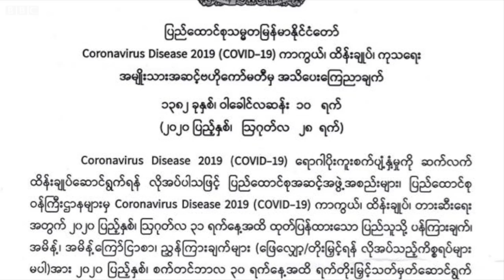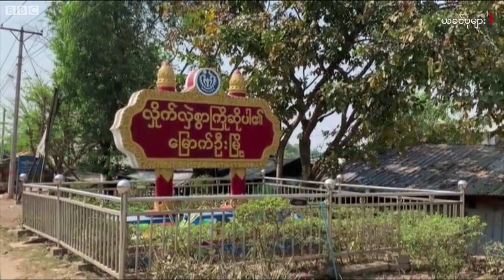ကိုဗစ်ကြားမှာ မဲဆွယ် စည်းရုံးမှု ဘယ်လို လုပ်ဆောင်မလဲ - BBC News မြန်မာ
-  ၂၉ ရက်နေ့ ညပိုင်း စံချိန်တင်ပိုးတွေ့သူ ၇၇ ယောက်မှာ အသက်အငယ်ဆုံး ၁နှစ် ကနေ အသက်အကြီးဆုံး၈၆ နှစ်ထိ ပါဝင်ပြီး တနင်္ဂနွေ မနက်ခင်း လူနာသစ် (၁၆) ဦးတွေ့ရှိ
- မဲဆွယ်စည်းရုံးမှုတွေကို ကိုဗစ် စည်းကမ်းချက်တွေနဲ့ အညီ အာဏာရ ပါတီ အန်အယ်လ်ဒီ ဘယ်လို လုပ်ဆောင်သွားမလဲ
- ရခိုင်မှာ ပြည်တွင်းပိုးတွေ့မှု စခဲ့တဲ့ သြဂုတ်၁၆ ကတည်းက ပစ်ခတ်သံတွေ ငြိမ်နေခဲ့ပေမယ့် မနေ့က လက်နက်ကြီးကျရောက်ပေါက်ကွဲလို့ ထိခိုက်ဒဏ်ရာရ
- ကိုဗစ် ၁၉ စည်းမျဉ်းစည်းကမ်းတွေဟာ ညာလုံးတွေသာ ဖြစ်တယ်ဆိုပြီး ဥရောပက မြို့ကြီးတွေမှာ ဆန္ဒပြကြ
- ပရီးမီယားလိဂ် ချန်ပီယံ လစ်ဗာပူးနဲ့ အက်အေဖလား ချန်ပီယံ အာဆင်နယ်တို့ရဲ့ ကွန်မြူနတီဒိုင်း ဗိုလ်လုပွဲ  ဘောလုံးသတင်း အပါအဝင် တနင်္ဂနွေ မနက်ခင်း နောက်ဆုံးရ မြန်မာနဲ့ နိုင်ငံတကာ သတင်းတွေကို ဘီဘီစီမြန်မာပိုင်းရဲ့ ပေါ့ဒ်ကတ်စ်၊ ဝက်ဘ်ဆိုက်၊ ဖေ့စ်ဘွတ်ခ်နဲ့ ယူကျုတို့မှာ တင်ဆက်ပေးနေပါတယ်။